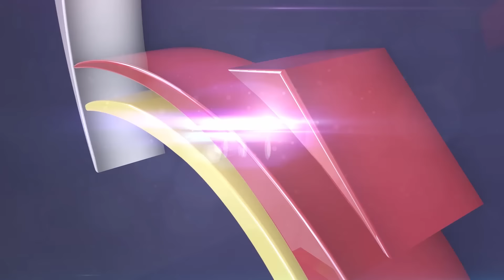Stephanie Benson On Celebrity Ride With Zionfelix Show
Singer Stephanie Benson makes the conversation interesting when she appeared on the Celebrity Ride With Zionfelix Show